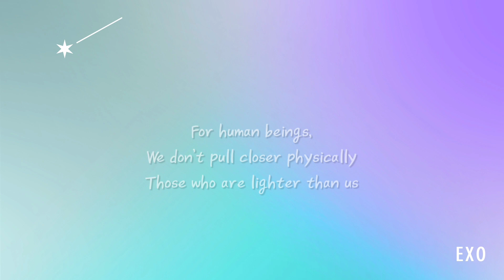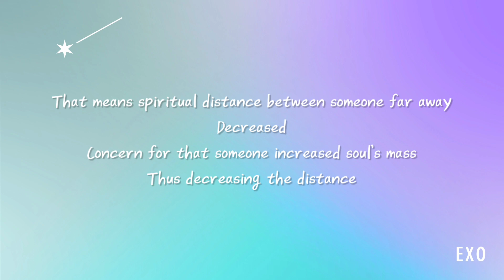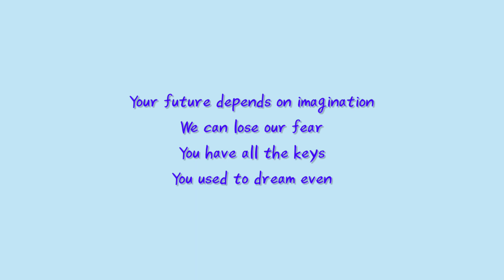[EXO] Understanding 'Power' Through the Looking-Glass of Literature and Philosophy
EXO - Power
《THE WAR: The Power of Music》, 2017
: If ‘soul’ has weight